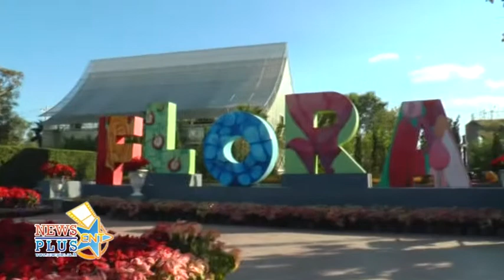รายการ NewsPlus InSide 16 01 16